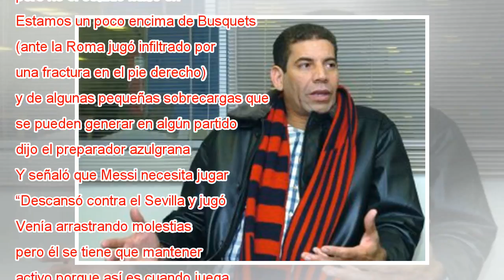Valverde: “Soy un poco supersticioso, no quiero hacer ningún balance”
Ampliar foto Valverde, en la Ciudad Deportiva del Barcelona. LLUIS GENE AFP Frente al Leganés, Ernesto Valverde celebrará su partido número 50 en el banquillo del Barcelona. Lleva un saldo de 35 victorias, 11 empates y tres derrotas (dos en la Superc...